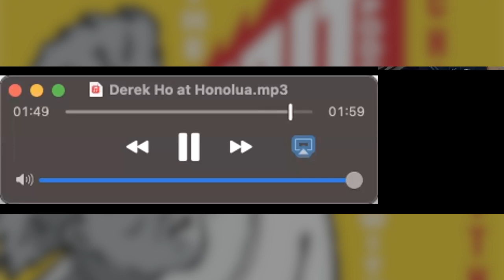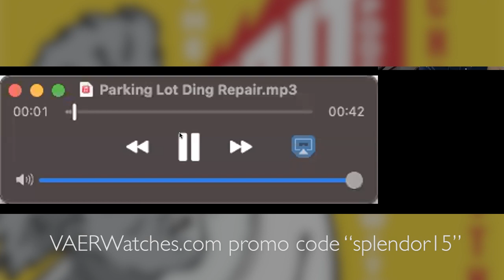The Grit! June 16th, 2023 (Full episode 220)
In today’s show Chas and David marvel at Derek Ho’s under appreciated backside snap, celebrate The Package’s well-deserved biopic, guffaw at WSL One Ocean’s new wave pool in Abu Dhabi, try to undercut Big Ding Repair’s corporate interests, and receive hate mail from fans of plus-sized rappers. Plus Barrel or Nah?! Enjoy!

LISTENER LINE

Call in and leave a message. Let us know who it’s for, which show you’re contacting, and we may play your message on-air for public discussion.

Have fun!